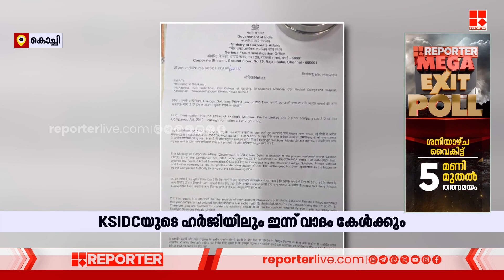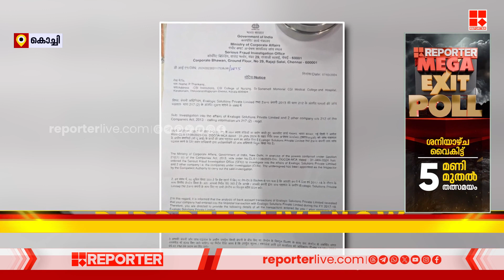'എക്‌സാലോജിക്കിന്റെ വിദേശ പണമിടപാട് സംബന്ധിച്ച് അന്വേഷണം വേണം; ഉപഹര്‍ജി ഇന്ന് പരിഗണിക്കും | Exalogic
'എക്‌സാലോജിക്കിന്റെ വിദേശ സാമ്പത്തിക ഇടപാടുകള്‍ അന്വേഷിക്കണം'; ഷോണ്‍ ജോര്‍ജ് നല്‍കിയ ഉപഹര്‍ജി ഇന്ന് പരിഗണിക്കും | Shone George | Exalogic | Veena Vijayan Controversy

With Regards
Team RBC